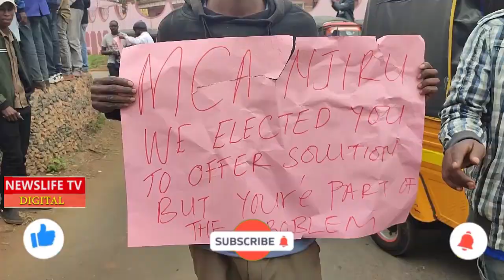THIKA TUKTUK CLASH BADLY WITH BODABODA GUYS OVER INCREASED FARE & MARKET SHARE OF FEW PASSENGERS